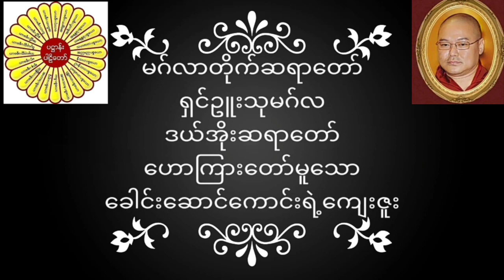မဂ်လာတိုက်ဆရာတော် ရှင်ဥူးသုမဂ်လ(ဒယ်အိုးဆရာတော်) ဟောကြားတော်မူသော ခေါင်းဆောင်ကောင်းရဲ့ကျေးဇူး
မဂ်လာတိုက်ဆရာတော် ရှင်ဥူးသုမဂ်လ(ဒယ်အိုးဆရာတော်) ဟောကြားတော်မူသော ခေါင်းဆောင်ကောင်းရဲ့ကျေးဇူး တရားတော်